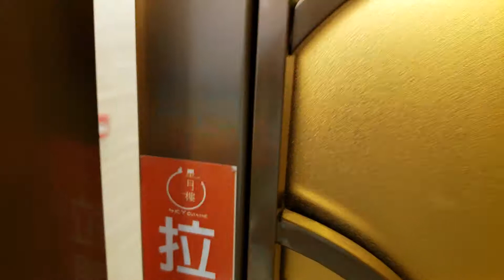Surprising Elaine's family at Dim Sum